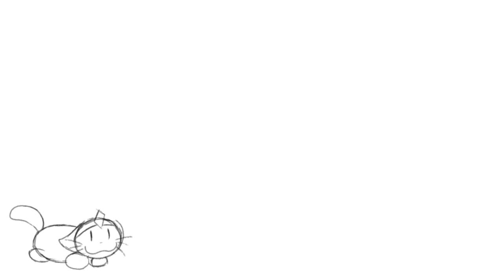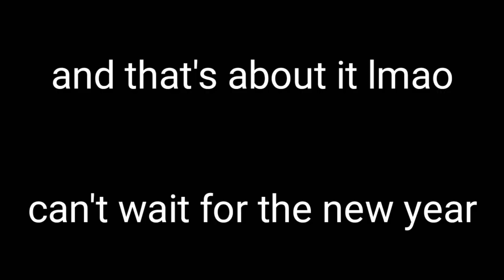Animation's i did in 2019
Exactly what the title says. I had fun this year with animation! I think next year I'll try to make more on-model animations.